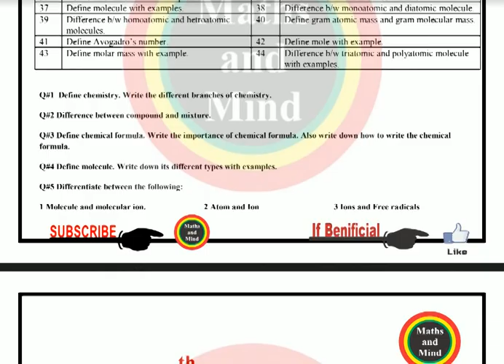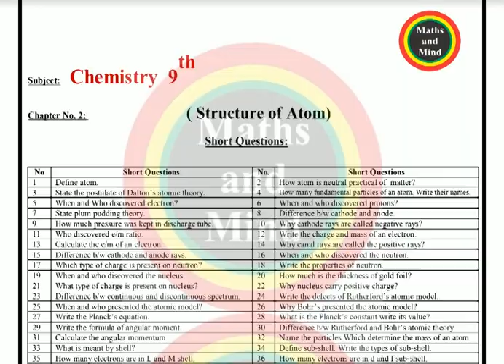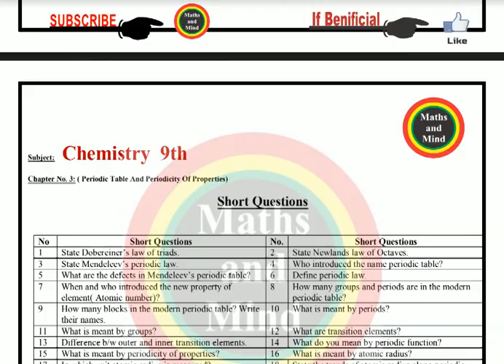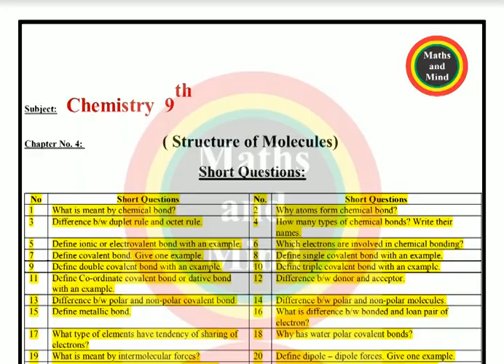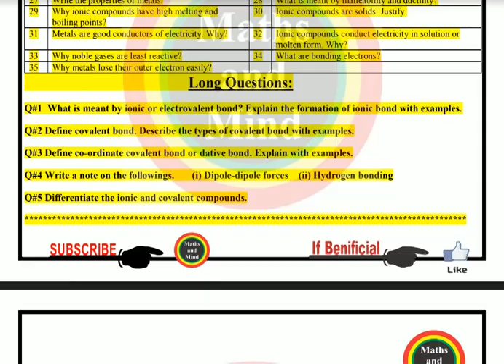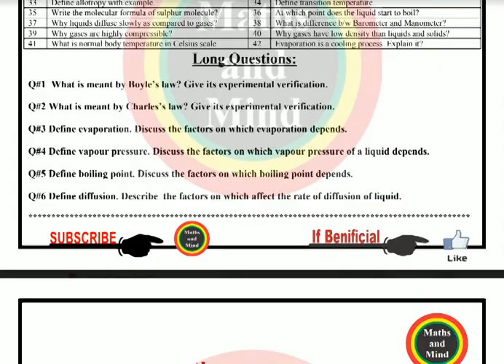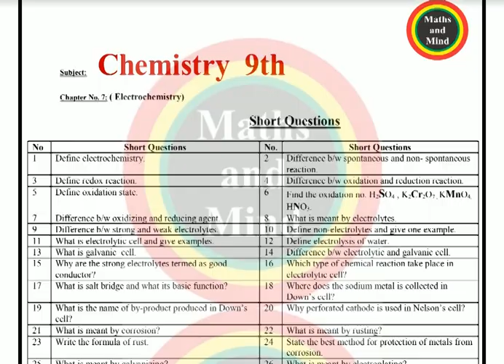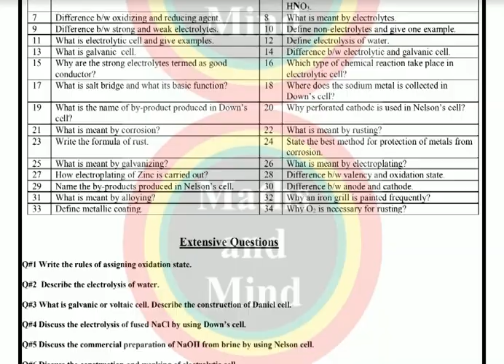chemistry guess paper 2020 ,| Chemistry 9th Class Paper Pattern 2020-MathsandMind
chemistry guess paper 2020 class 9#MathsandMind
9th Class Chemistry Guess Paper 2020 ,| Chemistry 9th Class Paper Pattern 2020
9th Class Chemistry Guess Paper 2020 , Class 9th Chemistry Guess Paper 2020 -, 9th Chemistry